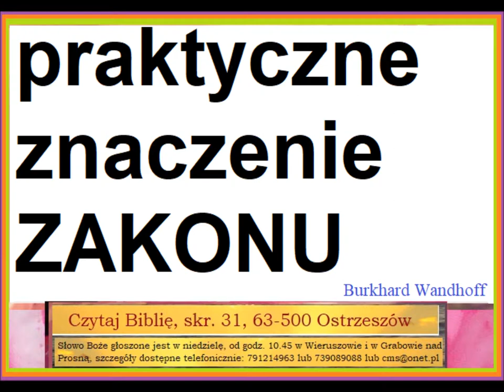praktyczne znaczenie zakonu Zielone Niwy